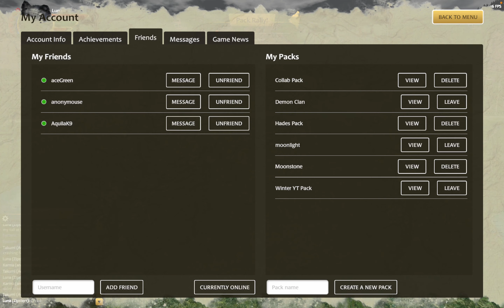WolfQuest:AE | Fun With Friends | #5 | pt.1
In this video I get to have some fun with my friends also I'm not talking that much just so you know :)

My online friends: Spookycat1231 My friend Cupicate Check Them Out

My WolfQuest Bestie: Winter_Wolf Make sure you check her out and sub she’s the best